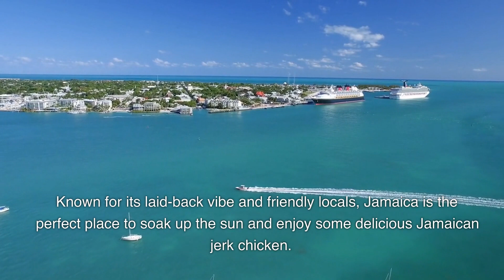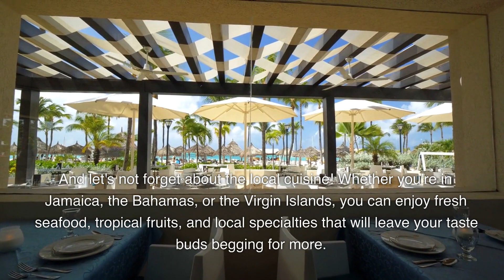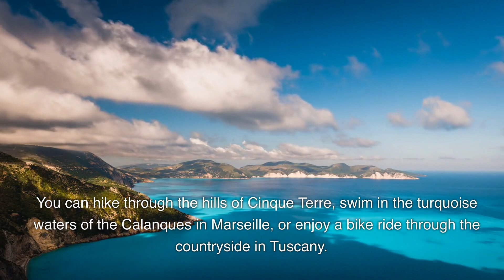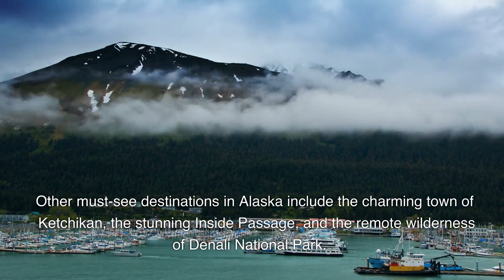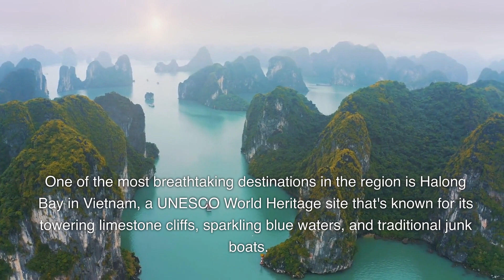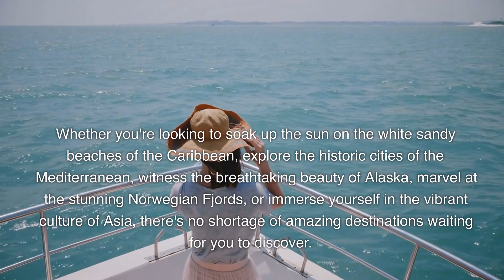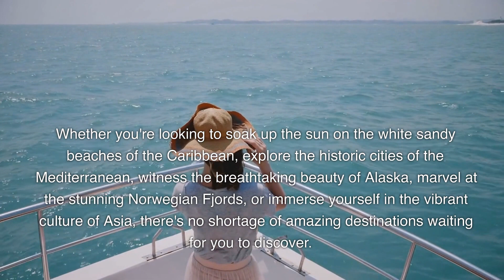Discover These 5 Incredible Cruise Destinations for 2023 - Get Ready to be Shocked!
Looking for advice on what to do while on a Caribbean cruise? Look no further! In this video, we'll share some of the best travel tips for cruise travelers, from finding the right cruise to packing the perfect bag.

We'll also give you some tips for first-time cruisers, from choosing the right cruise to making the most of your trip. We'll cover everything you need to know to have a great Caribbean cruise!
In this video, we're sharing the 5 Spectacular Cruise Destinations You Can't-Miss in 2023! From the luxurious Royal Caribbean to the majestic Norwegian Cruise Line, these are the best cruises for travelers in the next year.

Whether you're looking for a relaxing holiday or a fun adventure, these destinations will have you spoiled for choice. So don't wait – book your tickets today and hop on one of these unforgettable cruises!
Get ready to find out the top 5 must-see cruise destinations for 2023! All of these amazing places have something special to offer, so don’t miss out on these incredible experiences. From the stunning fjords of Norway to the crystal-clear waters of the Caribbean, this list is sure to be a hit with avid travelers and cruise lovers alike. So get ready to book your next vacation and explore these incredible destinations!